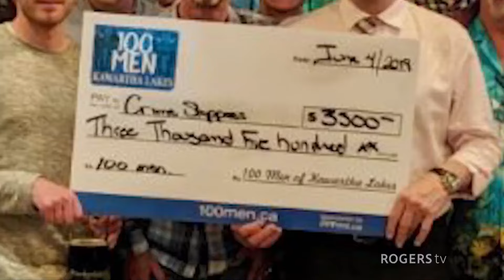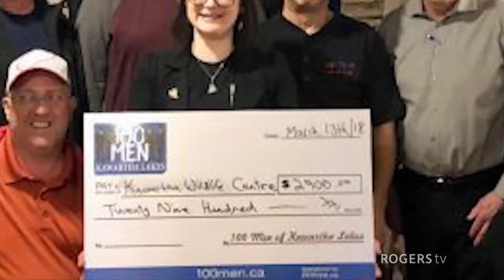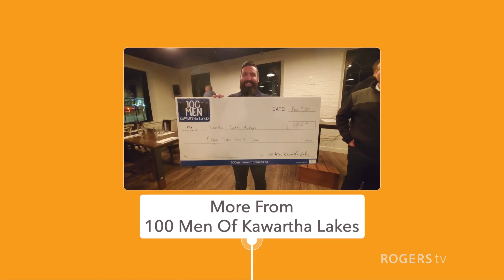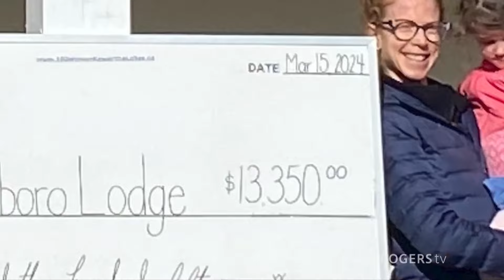Spotlight Kawartha Season 2, Episode 14 | Rogers tv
There is so much to see and do in the Kawarthas. Join this weekly program which creatively highlights the people, organizations and happenings in the Kawarthas. In this episode, we hear from the 100 Men and 100 Women charity organizations and the difference they are making in our community.